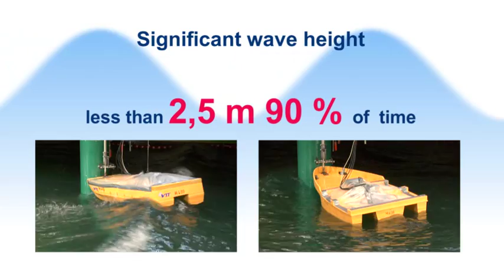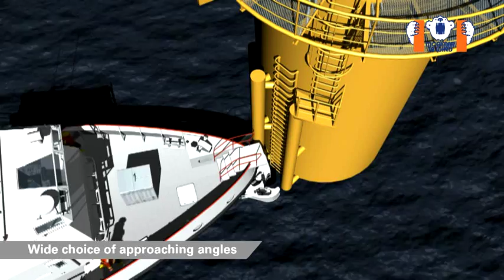Crew Transfer Vessel - Mobimar 18 Wind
Mobimar 18 Wind offers:

-Truly safe offshore embarkations and disembarkations with the gripper system because the vessel bow simply does not move! Service engineer transfers up to 2,5 m significant wave heights.

-Safer transfers from the port to the wind farm. The vessel is classified to seastate 4,0 Hs by BV, DNV or equivalent.
-Clearly larger - 180 degrees - approaching angle allows better to consider wind and sea current.
-More redundancy with one 750kW FPP and two 125kW side thrusters.
-Significantly lower fuel consumption due to idling while attached to the turbine.
-Smaller forces affecting towards the landing platform of the wind turbine.
-Comfortable and spacious cabin for service engineers thanks to the width of the trimaran.
-Underwater maintenance works at the turbine are easier to perform while engine is idling and gripper arms are attached.